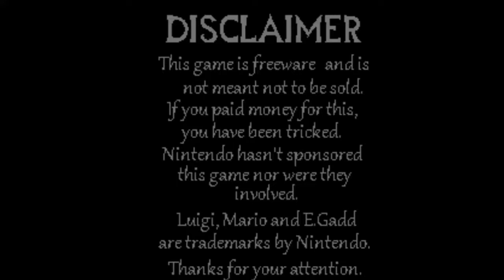THIS GAME IS INSANE- XPG (Luigi Insanity)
In this episode of XPG I go through a fan made game called Luigi Insanity where our green clothed friend must make it through a haunted mansion with no weapons.